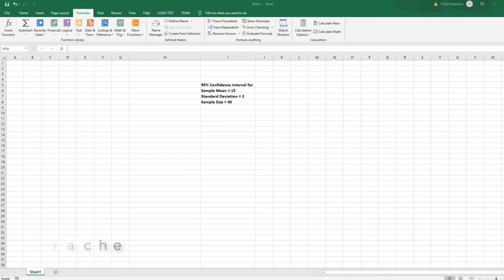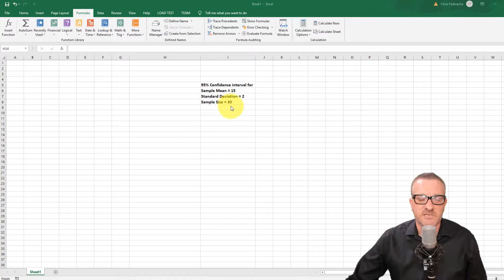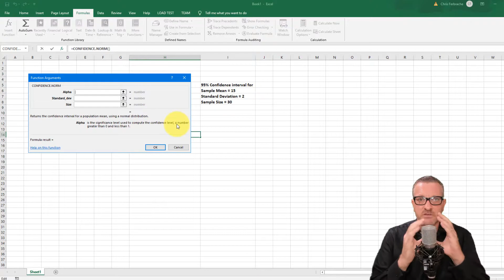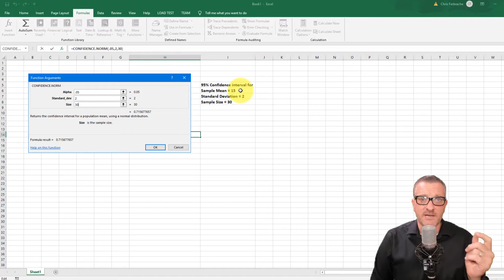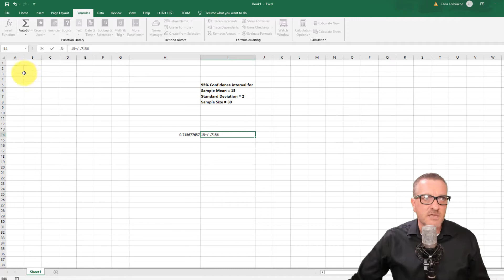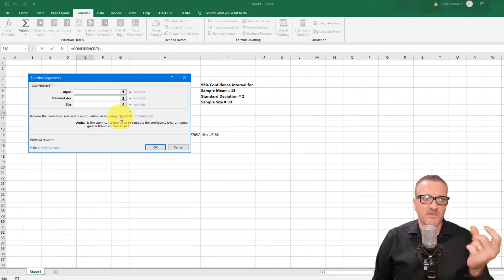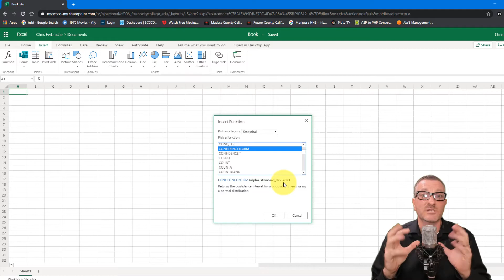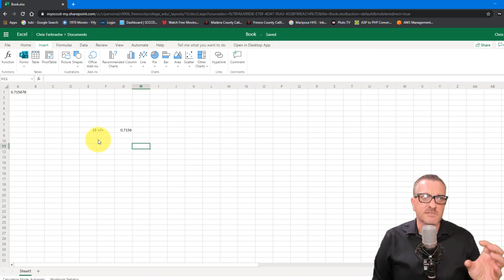Caculating Confidence Intervals With Excel / Office 365 Excel [CONFIDENCE.t & CONFIDENCE.NORM]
(CC in EN & ES) In this video I review how to calculate confidence intervals in a PC installed version of Excel and the Office 365 version of Excel. I review obtaining the confidence interval by using CONFIDENCE.t and CONFIDENCE.NORM functions.